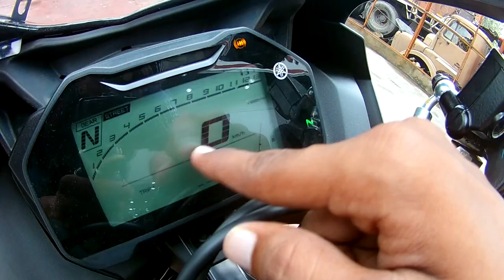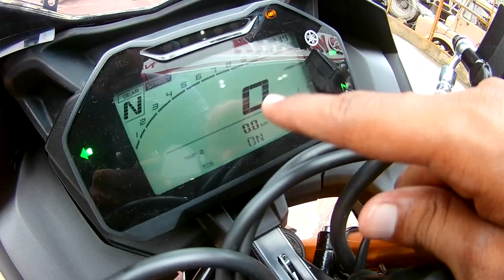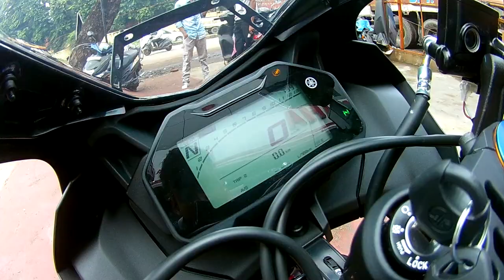Yamaha R15 V4 || First look & impression || Review || Specifications || Walkaround || Price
Address of Natraj Yamaha
58, Govt, Kalpi Rd, Industrial Estate, Fazalganj Industrial Estate, Kanpur, Uttar Pradesh

Here is the number of that showroom
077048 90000